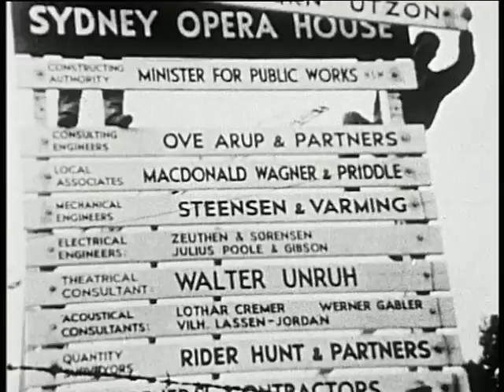JØRN UTZON Fundación Arquia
Tráiler del documental sobre el arquitecto JØrn Utzon, editado por la Fundación Arquia.
Director del documental: Daryl Dellora
Título original: The edge of the possible (Australia, 1998-56')

JØRN UTZON (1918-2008). El arquitecto galardonado en 1957 con el Primer Premio en el concurso de diseño de la Ópera de Sidney, se instala en Australia para empezar a trabajar en la construcción del mayor edificio nunca visto en el país. Pero Utzon fue retirado del proyecto en febrero de 1966 y nunca más regresó a Australia.

El documental EL LÍMITE DE LO POSIBLE describe el curso dramático de la creación de una de las obras maestras de la Arquitectura Moderna, la Ópera de Sidney, inaugurada oficialmente el 20 de octubre de 1973.